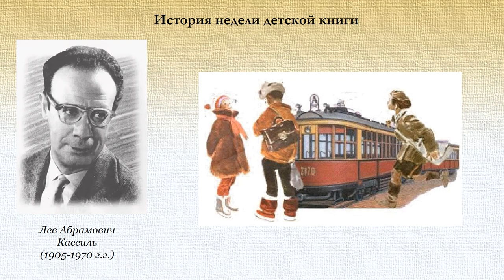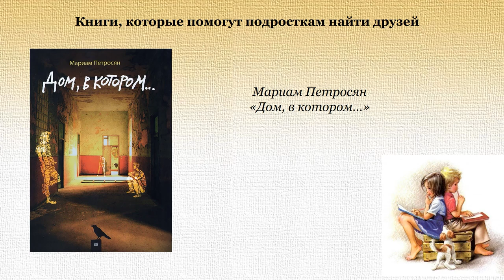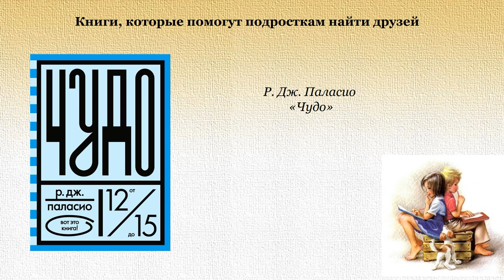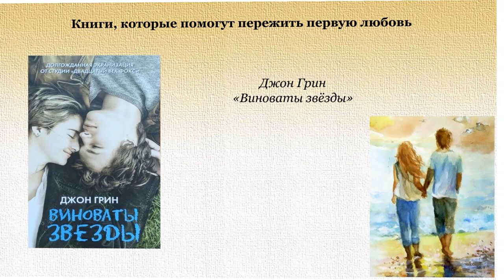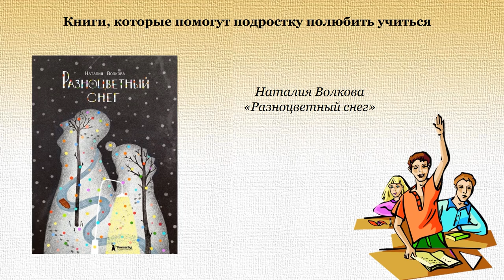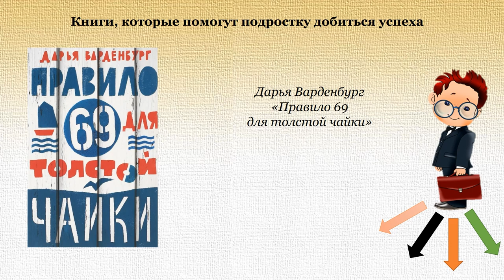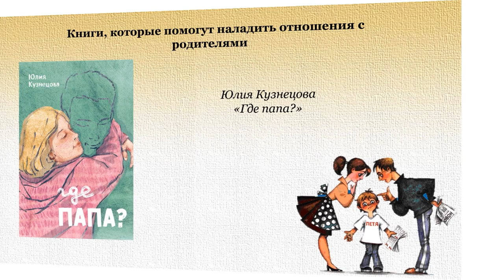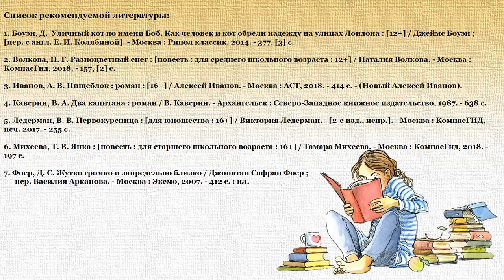Что читать подросткам?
В преддверии недели детской и юношеской книги в Библиотеке № 10 имени Фёдора Абрамова округа Варавино-Фактория подготовили обзор книг для современных подростков.